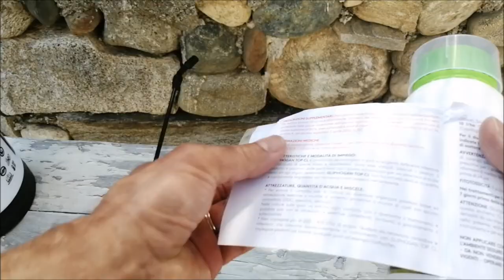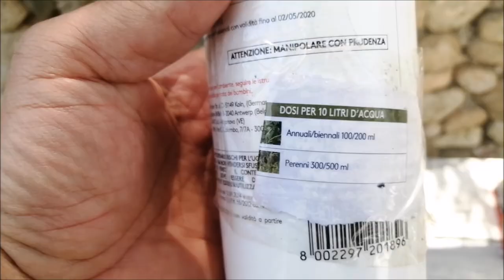DISERBANTE DOSI TEMPI diserbante glifosate glifosato CORRETTO UTILIZZO DISERBANTE dosaggio erbicida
DISERBANTE COME E QUALE UTILIZZARE dosi diserbante dosi glifosate glifosato CORRETTO UTILIZZO

ACCESSORI E STRUMENTI
Le cose che uso in giardino

Video con dosi glifosato o glifosate.
In questo video faccio vedere risultati e procedimento per un corretto utilizzo del diserbante a base di glisofate.
DISERBANTE DOSI E TEMPI dosi diserbante glifosate glifosato CORRETTO UTILIZZO DISERBANTE
dosaggio glifosate,dosaggio glifosato e corretto utilizzo diserbante,erbicida efficace